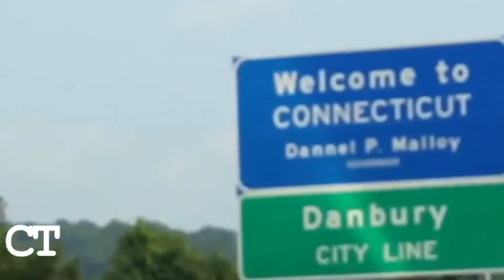Couples Yoga Challenge||Sabrina and JJ|| Funny Couples Fitness! Song by Zack Kindall: Catastrophe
Hi Sweethearts!
Sabrina and JJ here, this is our first challenge video and we hope you guys love it! We chose to do couples yoga because I love yoga and taking classes for it and Justin and I had actually taken it together in college but he has shoulder surgery at the time so he really couldn’t do everything he wanted... sooo we decided to give it another try! IN RETURN, WE ARE CHALLENGING YOU GUYS TO SPREAD THE WORD ABOUT OUR CHANNEL ☀️💗! We love and appreciate everyone who has supported us so far! If you haven’t yet, hit that subscribe button down below and turn in the bell for post notifications, ALSO, stay connected with us on our social media to par take in polls on what our videos will be about!
Think Happy Thoughts
-Sabrina and JJ

Song Information:
Catastrophe by Zack Kindall fanlink.to/catastrophe

Justin’s instagram: jjensen_97
Sabrina’s instagram: sabrinatorres47